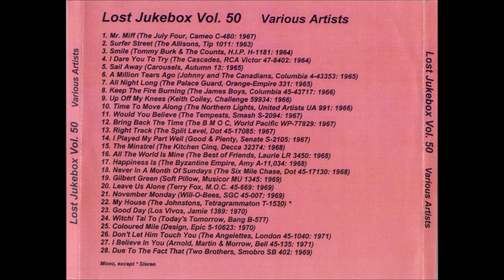The Palace Guard - All Night Long 1965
The Palace Guard – All Night Long / Playgirl
Label: Orange-Empire Records – OE 331
Format: Vinyl, 7", 45 RPM
Country: Canada
Released: 1965